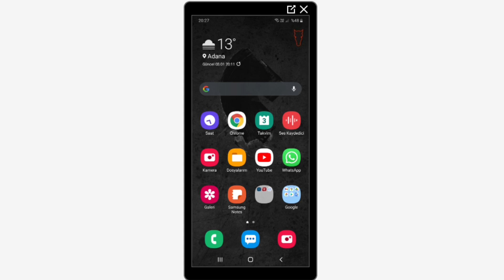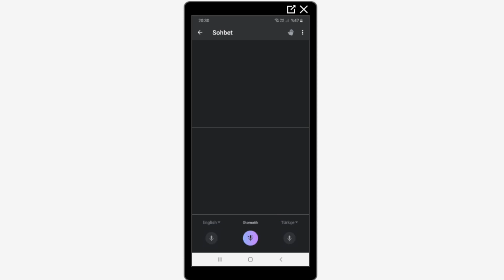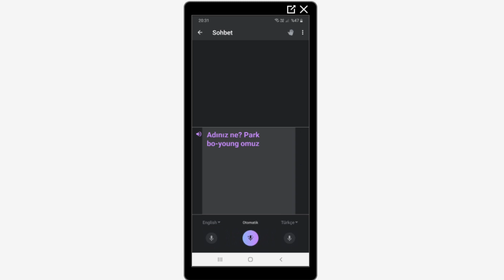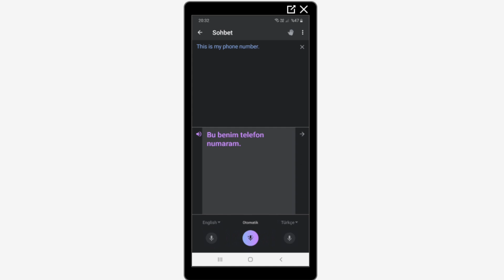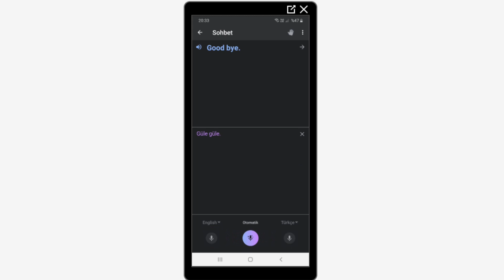dil bilmeden dünyayı gezebileceğiniz uygulama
İster Japonya, ister Çin neresi olursa olsun sadece anadilinizle dünyanın hemen hemen her yerinde dil bilmeden insanlarla anlaşıp gezebilirsiniz. Bu uygulamanın bu özelliğini biliyor muydunuz?